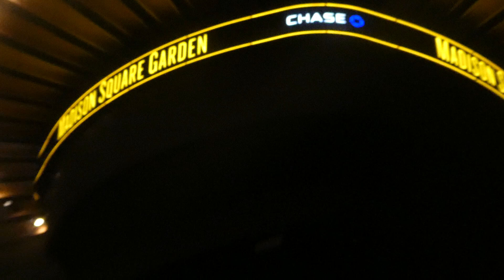"Cocaine & High Time We Went" Eric Clapton w/Jimmy Vaughn@MSG New York 9/18/22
Cocaine & High Time We Went, Eric Clapton, Madison Square Garden, New York, September 18th, 2022, September US Tour, Final songs of the night